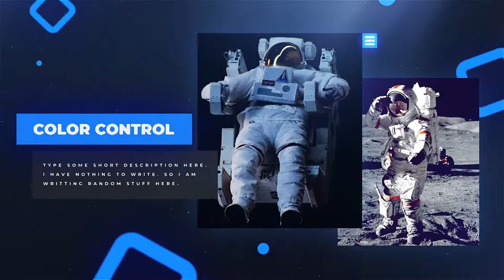The Space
This After effects template is great for displaying your portfolio in an elegant way. Smooth camera animation and colorful designs will definitely attract viewers attention. This After effects contain 14 Images/Videos and 21 Text holders which you can change easily. Just drop your images and texts and all set to render. Very easy to use as I have provided a video tutorial to follow along.

FEATURES

    RESOLUTION : 1920×1080 (30FPS)
    PLACEHOLDER : 14 Images/videos holder, 21 Text holder
    PLUG-INS : No plug-ins required
    TUTORIAL : Easy to understand video tutorial included